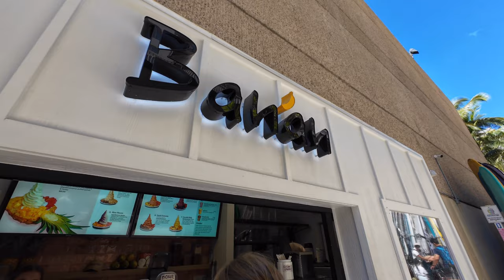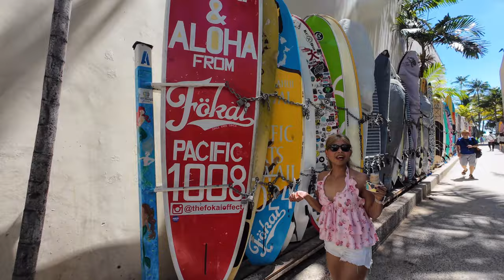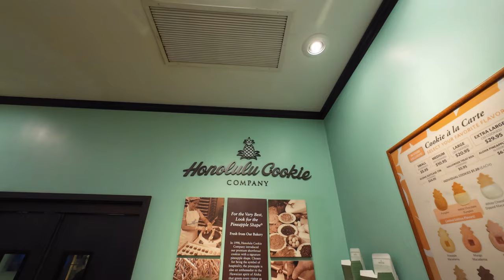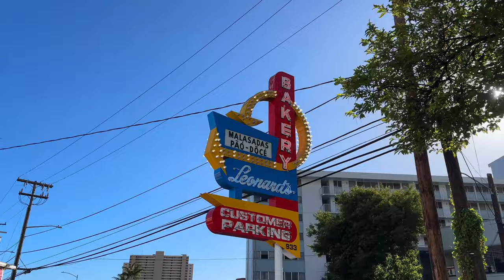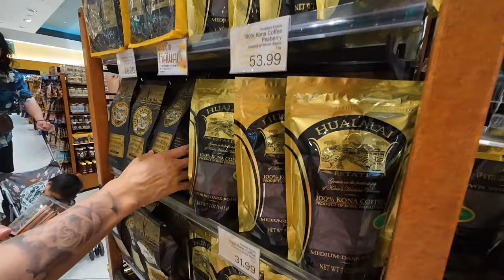รวมที่กินเที่ยวในเมืองโฮโนลูลู Honolulu Hawaii 2024 | Hawaii VLOG Part 2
ร้านที่ต้องไปกินและแหล่งท่องเที่ยวในเมือง โฮโนลูลู

• Music

Happy by Luke Bergs   / bergscloud
Love Drunk by LiQWYD   / liqwyd
Feel Love by Luke Bergs   / bergscloud
Soulful by Luke Bergs   / bergscloud
Good Vibes – Luke Bergs & LiQWYD
  / bergscloud
  / liqwyd